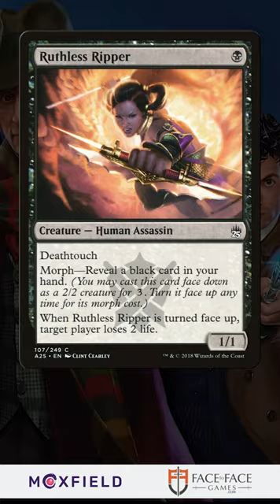Missy is an INFINITE COMBO Commander!